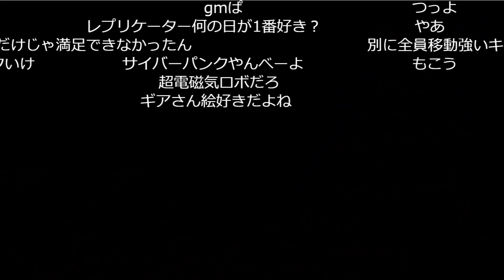中国人に日本人の怖さを分からせる加藤純一【2021/04/19】